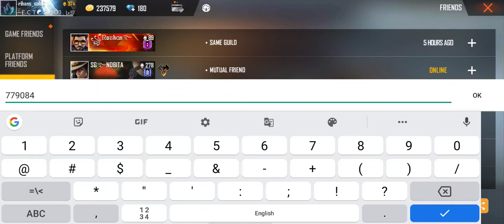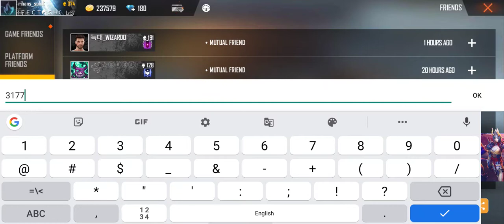Badge 99 vs Aditech full comaparsion : who has better stats in free fire ?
Iss video me badgee 99 vs Aditech ke sath comaparsion kiya gaya he
Hope aapko yeh video pasand aayegi .